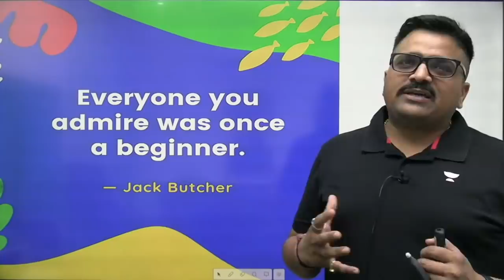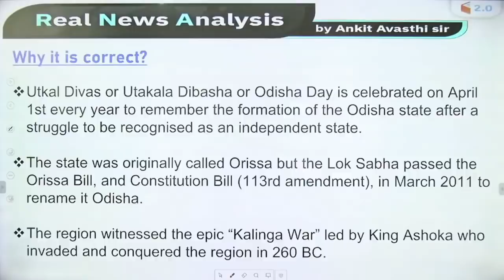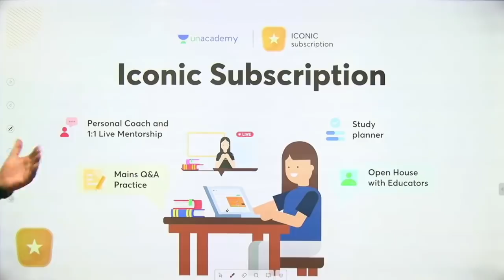कभी ना कभी तो शुरुआत करनी होगी | Motivational Video by Ankit Avasthi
Have to start sometime. Motivational Video by Ankit Avasthi